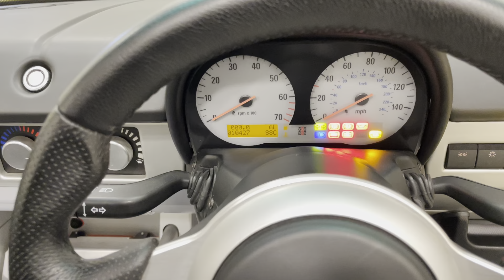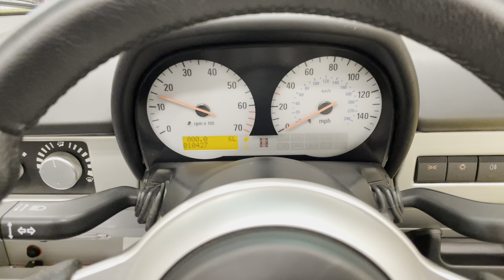A Vauxhall VX220 Lightning Yellow with 10,427 Miles and annual Vauxhall History - SOLD!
A Vauxhall VX220 Lightning Yellow with 10,427 miles and annual Vauxhall history.

EQUIPMENT
Composite bodyshell, extruded anodised aluminium epoxy-bonded chassis, strong perimeter frame with deep side members, integral roll-over bar, driver’s airbag, removable black soft top with stowage bag, seatbelt pretensioners, adjustable lumber support, high-level centre brake, LCD multi-function display, instrument dimmer, gear shift-up light, aluminium starter button, air-blend heater, cigar lighter, storage pockets, drink holder, Momo leather steering wheel.  VX220 Lightning Yellow Edition features; Exclusive yellow paintwork with matching hardtop, black windscreen surround, unique anthracite five-spoke alloys wheels, lightweight sports seats in Black Scottish leather, VDO Dayton CD3200 Stereo/CD player, individually numbered limited edition facia plaque, floor mats with VX220 motif.  Dealer options; Vauxhall Service Plan.

EXTERIOR
A truly stunning design with a lean, purposeful and aggressive look with hard edges.  These features are accentuated due to the vibrant original Lightning Yellow paintwork, (Code 4LU).  The vehicle presents impeccably thanks to the incredibly low 10,427 miles covered and garaged storage.  Some carefully touched in frontal stone chips are visible upon close scrutiny.  Both the Lightning Yellow hardtop and black soft-top are pristine and each complete with original storage bags.  The aero-dynamic aiding flat underside and wheel arch apertures are immaculate and red epoxy resin used to bond the aluminium at factory is still bright.  The V.I.N. stamped in the chassis to the offside front wheel arch area is clearly visible and even fragile jack point labels have survived intact, long lost on most examples!  One for the discerning enthusiast or collector.

INTERIOR
The VX220 cockpit is developed to assist the driver in every way from the supportive sports seats finished in Black Scottish leather, (Code XXLS), to the Momo leather steering wheel to offer superb grip and feel.  The wide inner-sills are in remarkable condition having escaped the usual entry/exit damage and there is a small wear area to the drivers bolster.  All controls and gauges work impeccably and the original VX220 carpet mats remain in superb order.  All exposed aluminium and accessories such as window winders, gear lever and drilled pedals are bright.  The original Vauxhall supplying dealer rear screen sticker remains fitted as does the factory labels in door apertures and numbered plaque on the dashboard confirming this as car 57/100.

ENGINE & TRANSMISSION
A mid-mounted engine means perfectly balanced weight distribution and thumping acceleration is guaranteed from this 2.2i 16v Ecotec-4 engine.  With 145bhp, 0-60mph is despatched in 5.6 seconds and a maximum speed of 135mph is quoted.  Impeccable Vauxhall Main Dealer service history with all servicing totally up to date ensures this VX220 performs seamlessly.  The spotlessly clean engine bay and front compartment reveal pampered use only.  The five-speed close ratio Getrag gearbox with short throw is precise.

HISTORY FILE
Rarely does a VX220 come to market in such treasured condition, even rarer in limited Lightning Yellow edition.  Number 57/100 was purchased new from Stevens Vauxhall of Crawley and registered on the 8th June 2002.  The previous owner purchased the car in 2005 with just one former keeper prior, and the car has covered a fully warranted 10,427 miles with full Vauxhall Main Dealer service history.  There are 20 Vauxhall Main Dealer stamped entries in the original service book, the most recent in August 2022 with less than 500 miles covered since.  The previous long-term owner has been ultra-fastidious in his approach to care and maintenance to the extent whereby he kept taking out Vauxhall service plans to ensure servicing was carried out exact to the schedule.  The colossal history file illustrates just how meticulous the servicing has been throughout the car’s life.  Beautifully presented in chronological order with every service invoice and condition report from Vauxhall as well as all MOT certifictes dating back to the first in 2005.  Completing the history file is the hardtop removal instructions with tools and blanking trim as well as both sets of keys with dealer fobs and an original Vauxhall VX220 Lightning Yellow brochure.